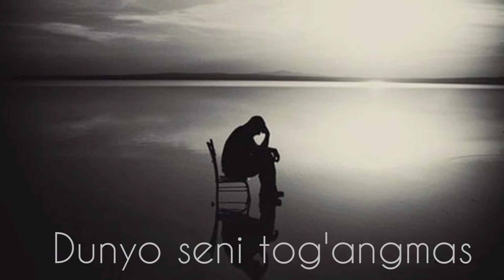Nodir - Dunyo seni tog'angmas ( Java music ) CoveR version /Official audio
🙋‍♂Salom do'stlar !!! 😊✌️

Sizlar Nodir!! youtube kanalidasiz bu kanalda man o'z 🎤ijodlarim va coverlarim va jonli ijrolarim joylab boraman agar sizlarga musiqa yaratish qiziq bo'lsa musiqadan ham darsliklar berib boraman🙆‍♂ va jonli efirlar qilib turaman 👨‍💻!!!
Va sizlardan iltimos qilardik bu kanalim rivojlanshiga albata sizlarni yordamila judayam kerak 😊🙃bizdegi mahsulotga albata bosib do'stlarizga ulashing va o'z fikringizni comentariyga qoldiring😉 kiyin sizlardan iltimos Like bosgandayam odiy bosmen siz shunaqangi bosinki boshqa chet eldegi qo'shiqchila voy voy qanaqa like bu deb qolishsin😅 iltimos sizlardan shuni sorab qolardiki bizni kanalimiz rivojlanshiga shu orqali yordam bera olasizlar🙏 😊

Bizi kanalda yengi bo'lsez albata padpisasiya tugmasin bosib qo'ngiroqcha tugmasin bosib qoyin bizdan yengi mp3 yoki videokilib yoki videorolikla joylansa albata birinchilardan bolib kuzata borasiz😇

😊Azizlarim kanal silkasin do'stlarizlarga ulashish esingizdan chiqmasin 😊🙏